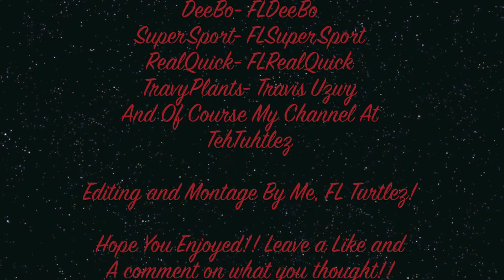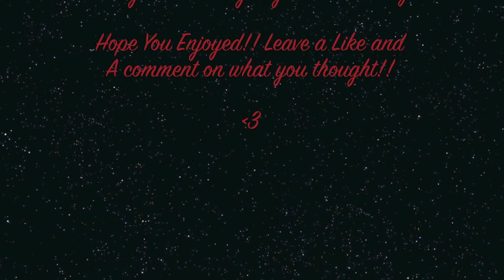Introducing FL Turtles (First Episode)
Let's try to get 10 likes on this dope intro video for Turtles.  Leave a positive comment or check out his channel down below if you enjoyed this sick intro and edit by FL Turtles.